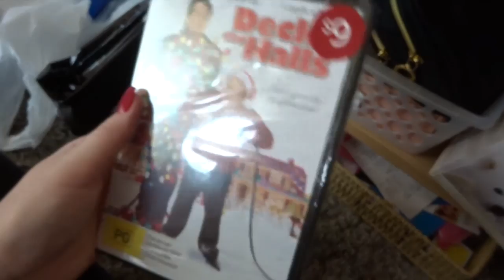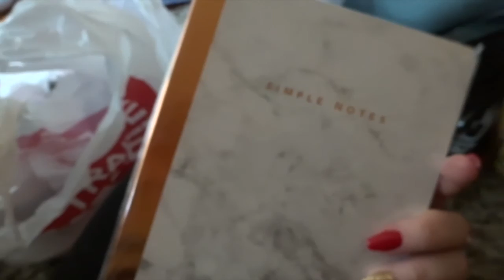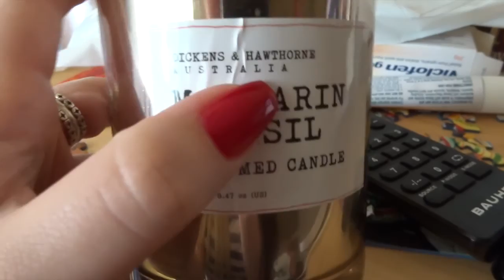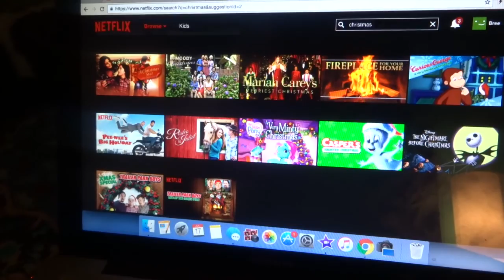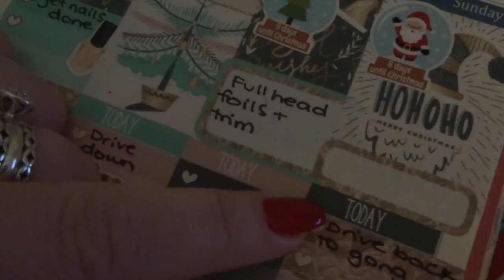More Homewares & Home With My Fam // VLOGMAS DAY 16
Mindy Gledhill - The Christmas Song